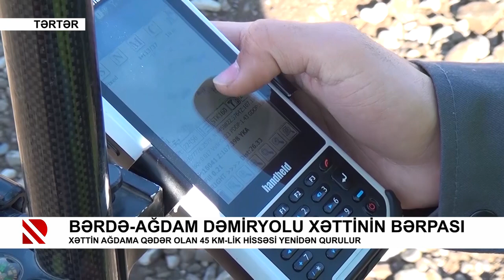Bərdə-Ağdam dəmiryolu xətti bərpa edilir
Xəttin Ağdama qədər olan 45 km-lik hissəsi yenidən qurulur